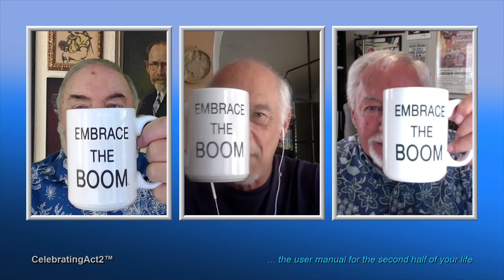Follow Your Genes!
Bill Jordan, creator of the EMBRACE THE BOOM Movement recently had is DNA tested and got some interesting results. That started the discussion on genealogy with Art and John of Celebrating Act 2™. It's a fascinating and popular subject and this conversation is a lighthearted look at ancestry history.